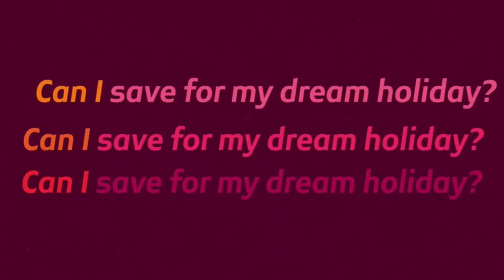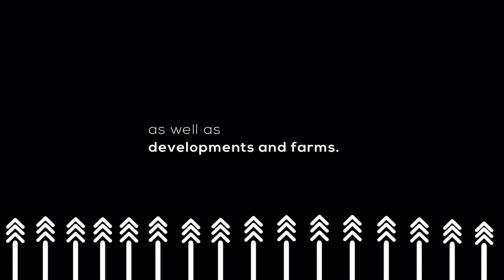Easy Valuation Methods For Real Estate | Ep 472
Whether you're a buyer or a seller, knowing the value of a property is an important step in the negotiation process.

On this episode, we are joined by the Valuation Strategy Manager - Secured Lending Cluster at Absa, Estie le Roux.

Together with our host Tumi, they unpack:

● The main factors in determining the value of a property
● Market forces; for example, a buyers’ market may force you to sell a property at below the estimated market value.